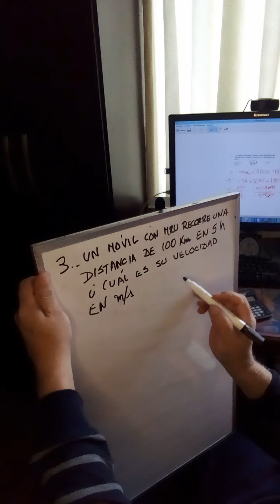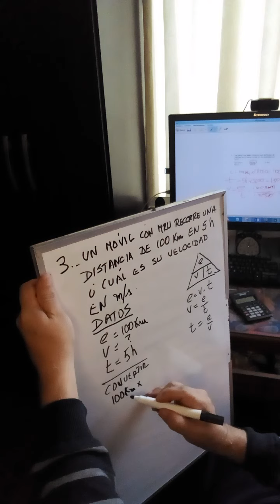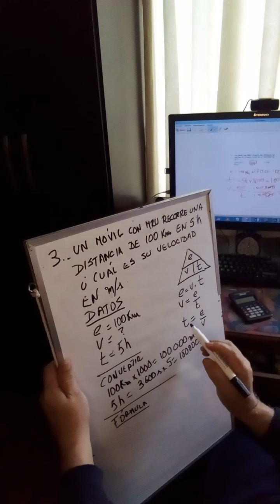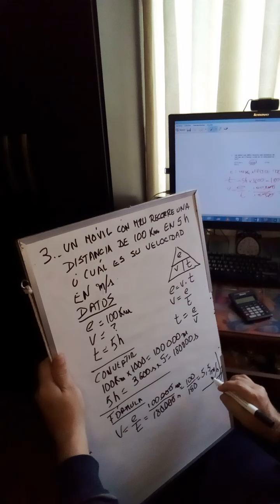Ejercicios de mru